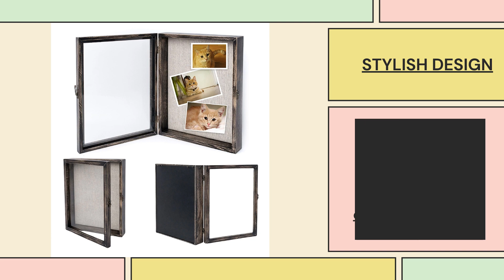Rustic Black Shadow Box 11×14 Inch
Complement your contemporary living space with these rustic black shadow box display case. You can display photographs or memorabilia within and mount them on your office, bedroom or study wall.

Exhibit your postcards and pictures in this display case.

WONDERFUL DESIGN:
Rustic Black 11x14 inch shadow box frame, rustic/vintage look, complements any decoration, great harmony or addition to any home and office decor.

VERSATILE:
Perfect product to display memorabilia medals, awards, magazine, pictures, sports, graduation, wedding, baby, cards, dried flowers and handicrafts. Ideal way to share your most cherished moments and memorabilia in display case.

EASY TO USE:
The rustic horn lock door design is very convenient to open and close shadow box frame, allows you easily exchange your memorabilia as you want. Also makes the display case lockable and secure, so protects the items inside. Sawtooth hanging hooks on back make it easy wall mounting.​

HIGH QUALITY MATERIALS:
Durable shadow box with solid wood frame, linen back, comes with 8 pins with an interior depth of 1.8 inch, 2.75 inch outer thickness, transparent polished glass window, rustic horn lock convenient with rustic hinges and metal sawtooth hanger.

MEETS YOUR EXPECTATIONS:
High quality materials, rustic design home and office decor, versatile, meets your expectation from all aspects. This rustic shadow box is also perfect gift for your beloved ones. Proprietary packaging that helps ensure safe delivery. Note: Due to the real different wood patterns, the unique pattern colors may differ from the photo.

Product Description
Complement your contemporary living space with these rustic white shadow box display case. You can display photographs or memorabilia within and mount them on your office, bedroom or study wall.

Product Highlights
✔Product Size: 11 x 14 inch and 1.8 inch interior depth, 2.75 inch outer thickness
✔Color: Rustic Black
✔Durable Rustic Solid Pine Wood Frame
✔Rustic Retro horn lock door design
✔Rustic Metal Hinges
✔Sawtooth Hanging Hooks (double)
✔Convenient linen back
✔Tempered Glass Cover
✔Proprietary packaging that helps ensure safe delivery
✔This shadow box comes with 8 stick pins, 2 plastic anchor and 2 screw.

Perfect For Creating And Protecting Your Own Display Of Memorabilia
✔Medals
✔Awards
✔Magazines / Newspapers
✔Pictures
✔Sports
✔Graduation
✔Pet memorial
✔Dried flowers, bouquet and handicrafts
✔Wedding
✔Baby Clothes or Shoes
✔Tshirt, cd, ticket, cards

Rustic Design For Decoration
This Shadow Box Display Case is great harmony or addition to any home and office decor. You may use also as a memory box.